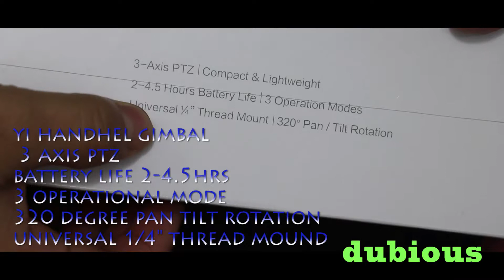नेपालीमा YI Handheld Gimbal Unboxing (Nepali)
YI handheld gimbal for YI4k action camera series works also with Gopro. Very good with cheap price. 3 axis control makes easy and 320 degree rotational capability cover almost everything

YI Gimbal Unboxing

3 Operation Modes
Pan Mode:
Pan axis follows the gimbal’s movement while the camera remains locked in tilt and roll to remain upright
Lock Mode:
Roll axis is locked, tilt and pan axis rotate to follow gimbal’s movement
Pan and Tilt Mode:
All axis are locked and the gimbal only faces in one direction